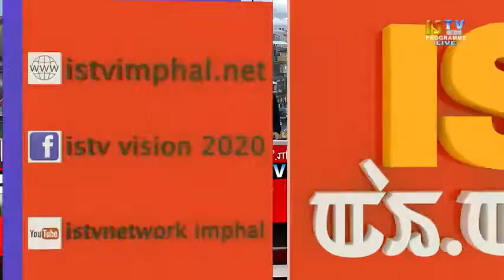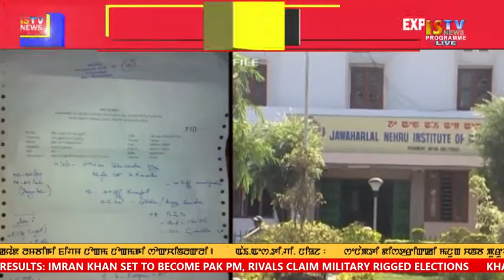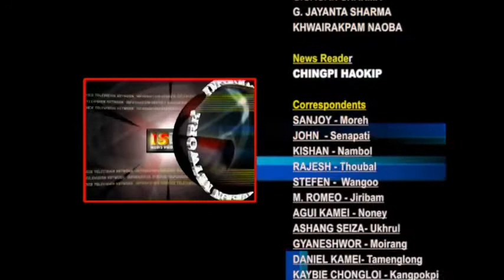THADOU KUKI NEWS 26 July 2018